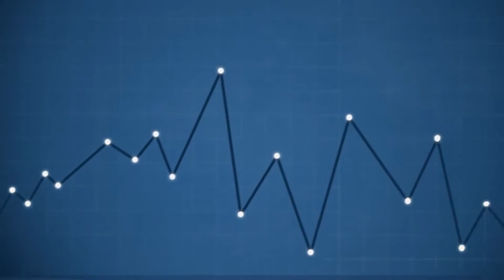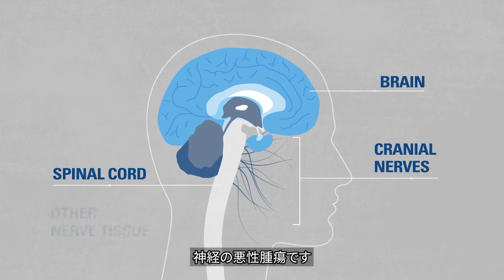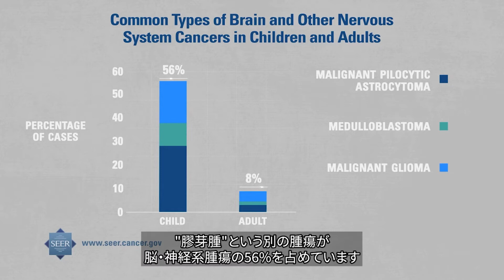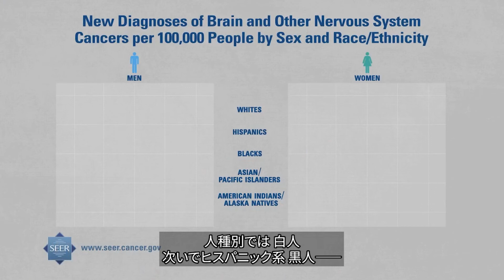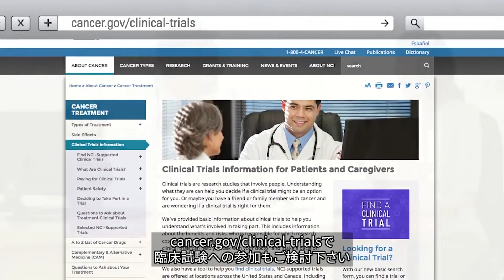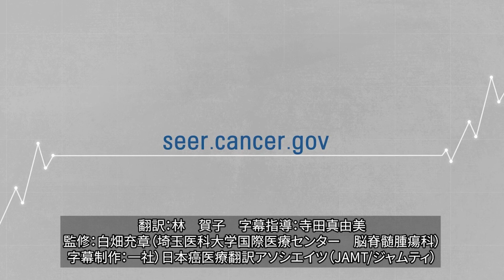知っていますか？：脳腫瘍・神経系腫瘍／米国国立がん研究所（NCI）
米国では2013年、脳腫瘍やその他神経系の腫瘍に罹患していた患者が15万2000人以上いたことをご存知ですか？小児と成人のさまざまな種類の脳腫瘍のことや、危険因子、症状、生存率などの情報について知るために、「知っていますか？脳腫瘍・神経系腫瘍」の動画をご覧ください。脳・神経系腫瘍の統計についてさらに詳しく知りたい方は、 をご覧ください。あなたの友人、ご家族と、あるいはご利用のソーシャルメディア•ネットワークでこの動画を共有することが、脳・神経系腫瘍についての認識を高める一助となります。

翻訳：林　賀子　字幕指導：寺田真由美
監修：白畑充章（埼玉医科大学国際医療センター　脳脊髄腫瘍科）